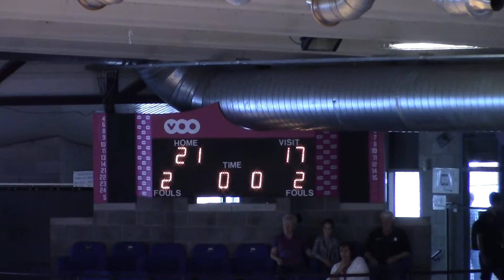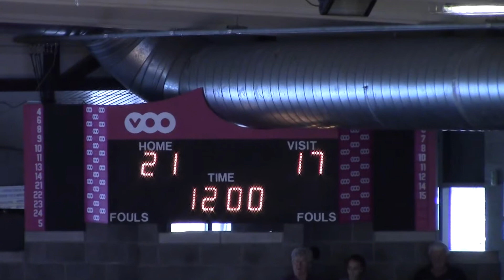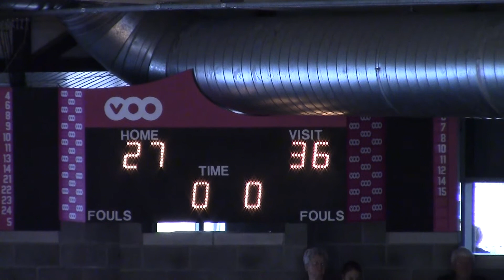BG Aachen - Lille Métropole Basket Club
Match pour la 3e place
Match for 3rd place